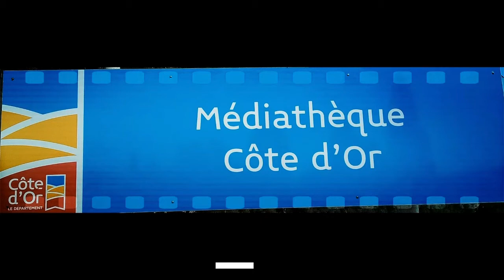Etés anglais, d'Elisabeth Jane Howard, éditions de la Table Ronde, 2020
Premier tome d'une série en quatre volumes, La saga des Cazalet, ce roman nous entraîne dans la vie d'une famille anglaise aisée, à l'aube de la seconde guerre mondiale. 1938 : comme tous les étés, les trois frères Cazalet quittent Londres avec familles et domestiques pour se rendre à Home Place, la grande maison familiale où habitent leur soeur et leurs parents. Avec sensibilité et finesse, l'auteure nous plonge dans les pensées, aspirations ou angoisses de ses personnages, adultes comme enfants, et peint avec talent une société post-victorienne, empêtrée dans ses traditions, ses hypocrisies et ses non-dits. Une lecture pleine de charme, que l'on a hâte de reprendre en octobre, pour la parution du 2e tome.